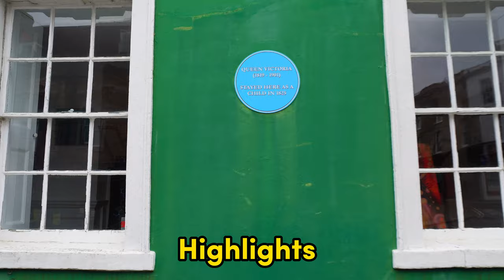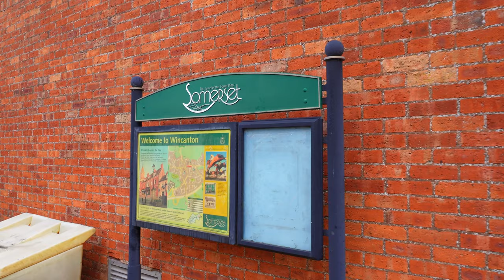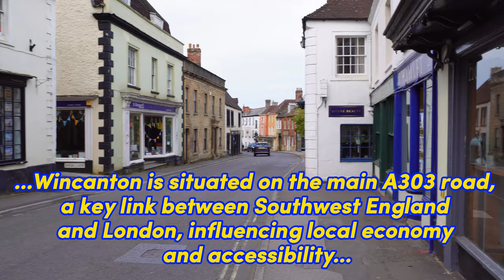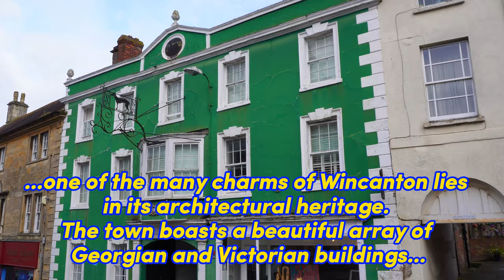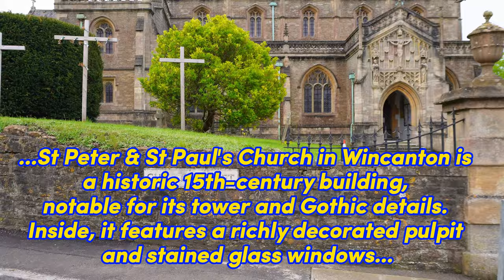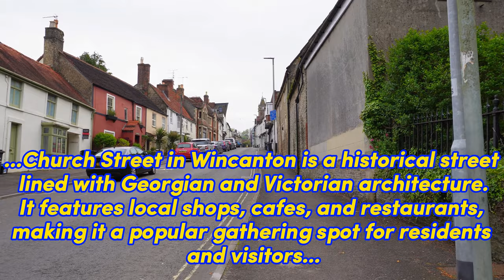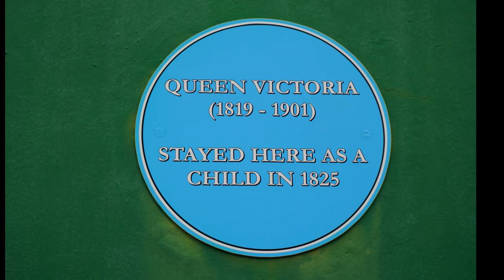4K Charming Streets of Wincanton. A Walk Through Somerset's Treasures.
Join me on a walk through Wincanton, capturing its rich history. Stroll along the main streets and explore the hidden nooks, uncovering the secrets that lie within its picturesque streets and historic sites.